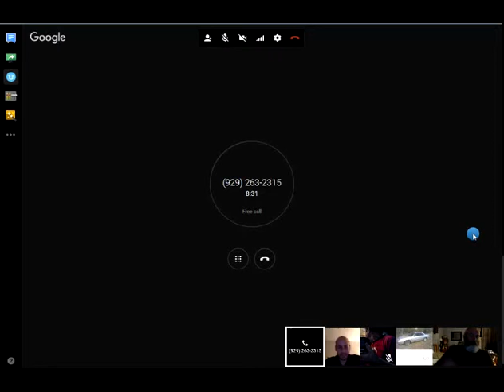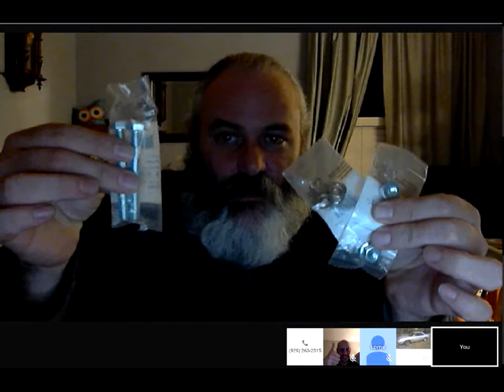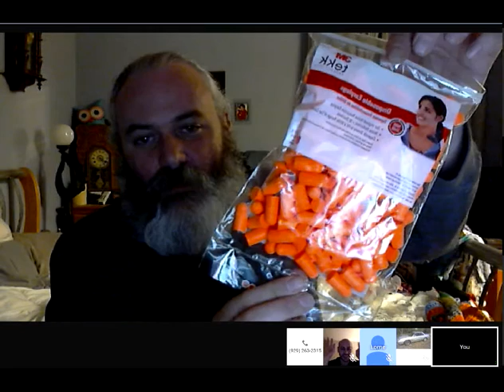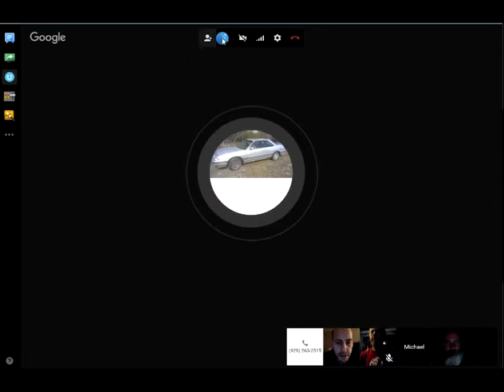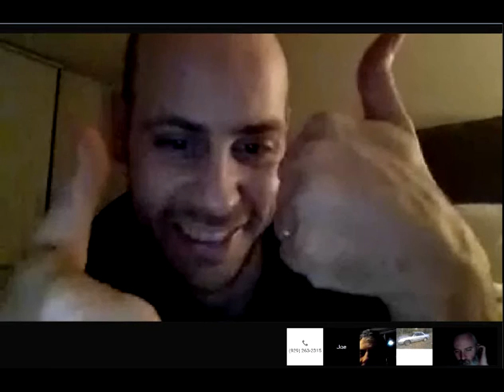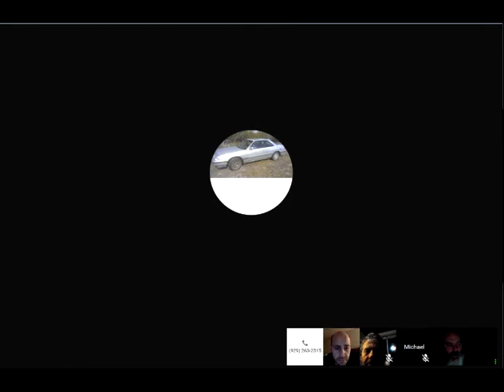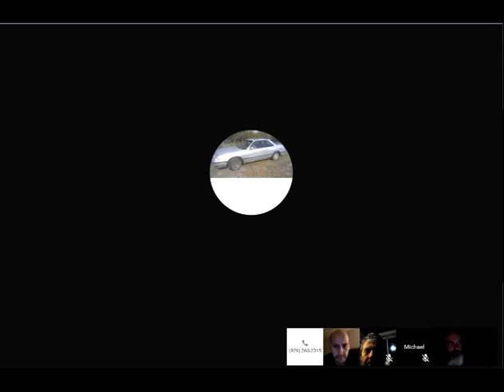WIKISPEED Standup 2015 Nov 12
WIKISPEED Scrum Standup every Thursday at 6:00pm Pacific/9:00pm Eastern